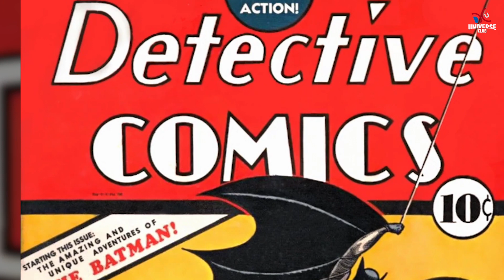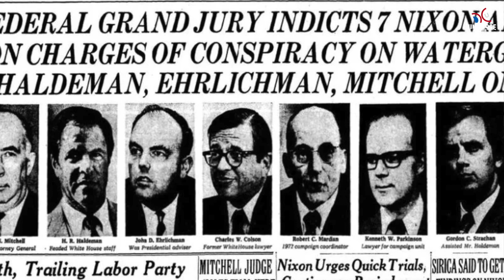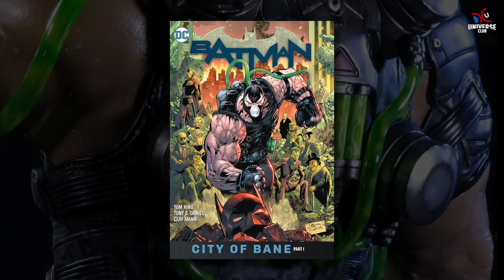The Batman กับ 44 Easter Eggs และ แรงบันดาลใจจากหนัง!